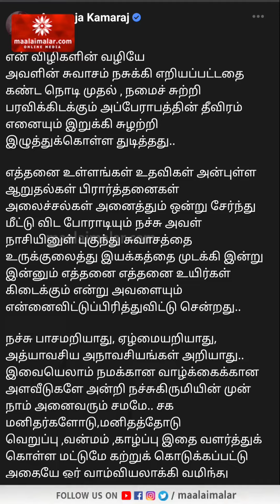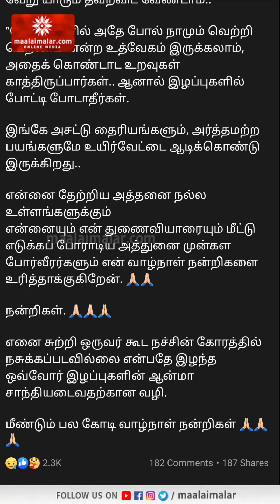கொரோனாவால் உயிரிழந்த மனைவி குறித்து அருண்ராஜா காமராஜின் உருக்கமான பதிவு | Maalaimalar